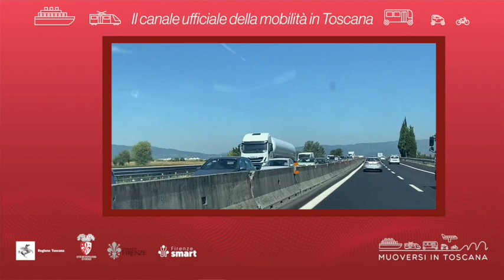Muoversi in Toscana - Edizione delle 14 del 25 luglio 2022